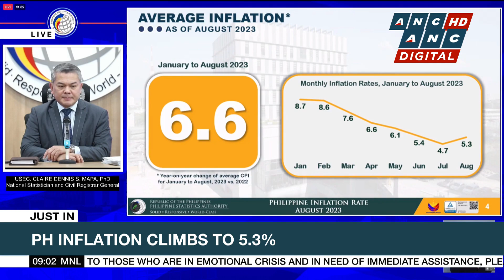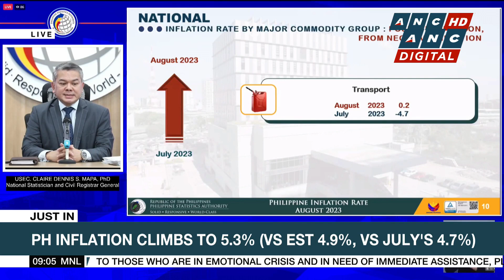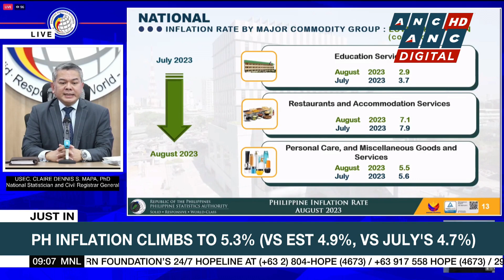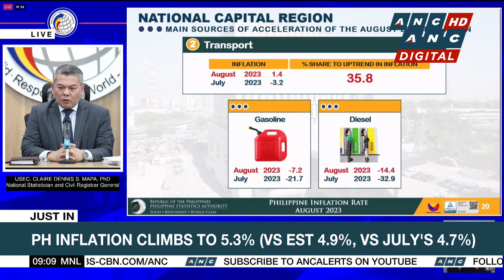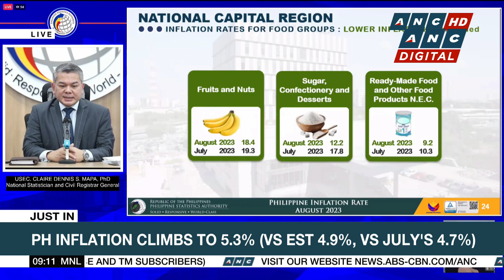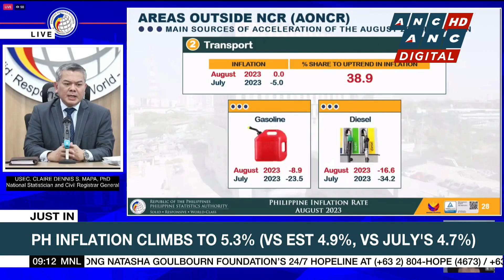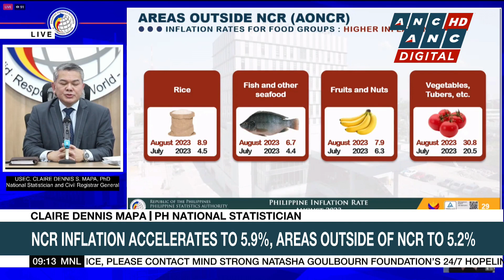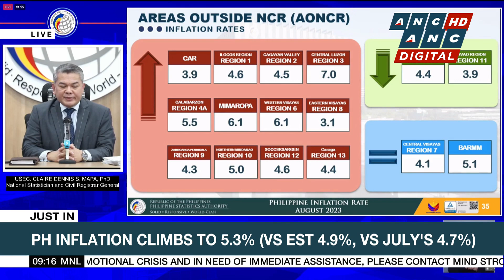August inflation accelerates to 5.3% (vs July's 4.7%) | ANC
Market Edge: Philippine inflation jumps to 5.3% from July's 4.7%.